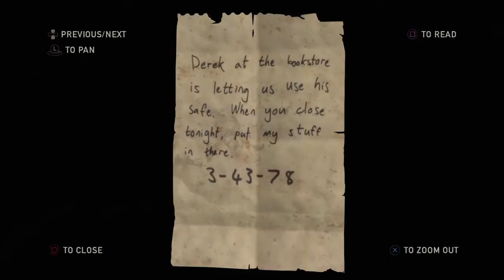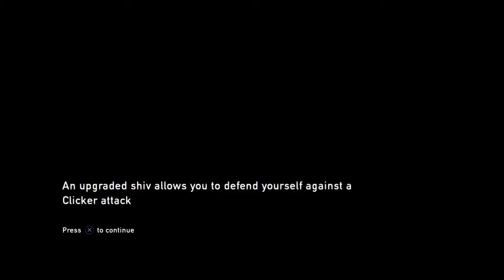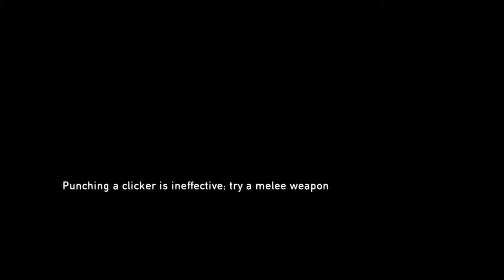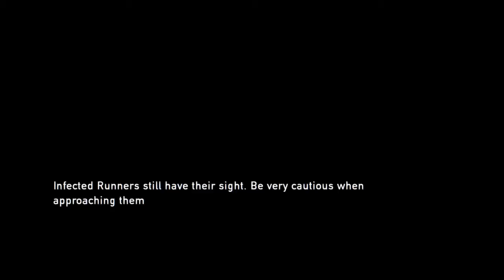The Last of Us™ Remastered_Episode 9